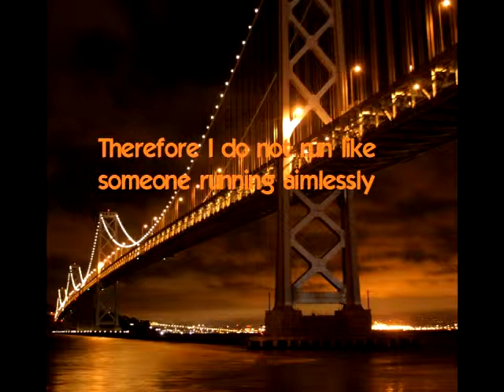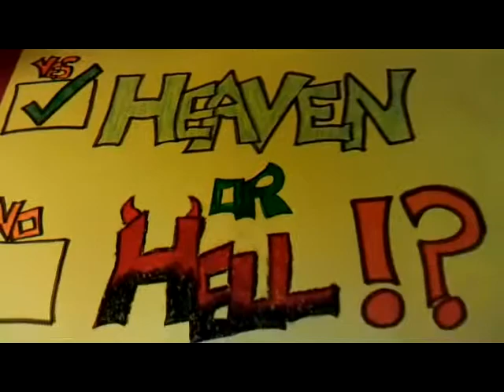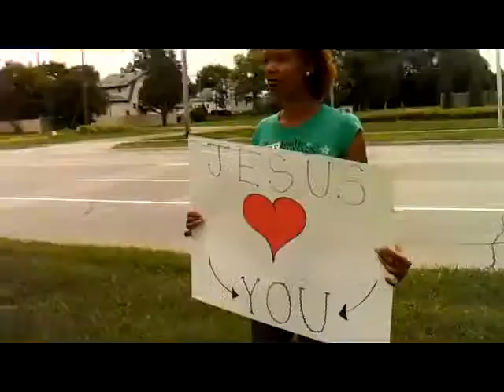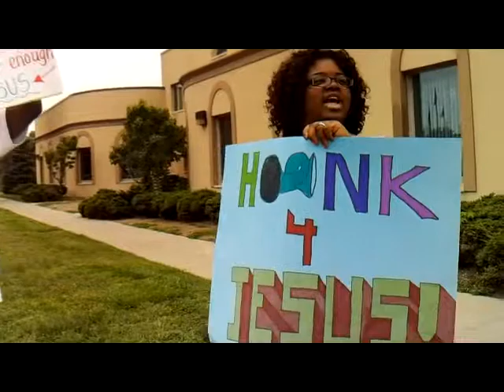Young Adult Wknd/Signs For Christ 2011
The Bridge Young Adult Ministry of New Hope Church in Wayne, MI.

This short video highlights the preparation leading up to Young Adult Weekend 2011.

I shot and edited all material, as well as did VO work.